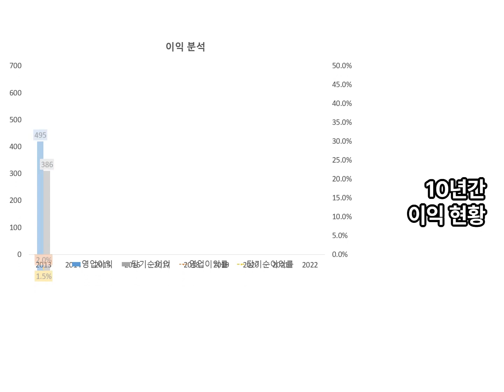1분 만에 아이마켓코리아 10년치 실적, 재무분석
1분 만에
손익계산서
재무제표
현금흐름표
재무분석을 동시에!